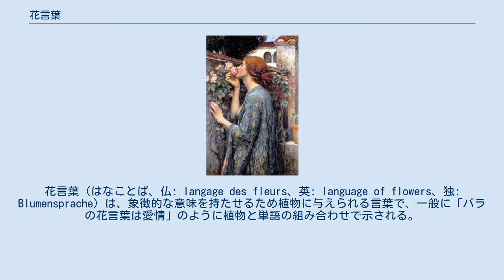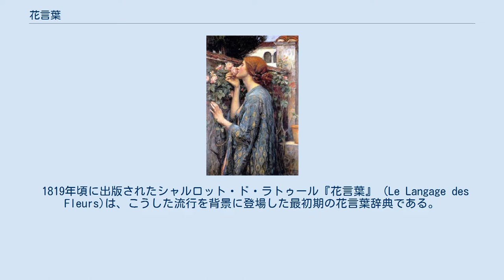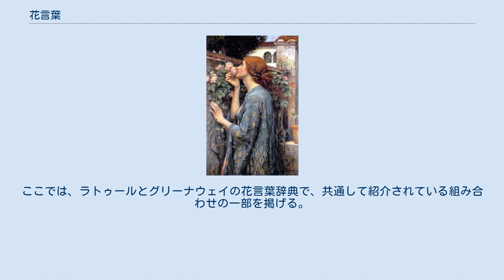花言葉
花言葉（はなことば、仏: langage des fleurs、英: language of flowers、独: Blumensprache）は、象徴的な意味を持たせるため植物に与えられる言葉で、一般に「バラの花言葉は愛情」のように植物と単語の組み合わせで示される。
日本では、主に西欧起源のものを核として様々なバリエーションがあり、花をつけるものだけでなく、草や樹木、キノコにも花言葉が考えられている。
花詞とも表記される。
 ヴィクトリア朝の画家ウォーターハウスによる「薔薇のこころ (The Soul of the Rose) 」 植物に象徴的な意味を担わせる伝統は世界の多くの文化が持っているが、現在行われているような花言葉の慣行は、とりわけ19世紀の西欧社会で盛んになった。
 その起源については不明な点が多いが、フランスの貴族社会では、19世紀初頭には草花を擬人化した詞華集が人気を博し、草花と特定の意味の組み合わせ例を示した手書きの詩作ノートが貴族サークル内で回覧されていた。
そうしたノートは、草花の性質にことよせて恋人の美しさを賞賛したり、あるいは不実や裏切りを非難するといった恋愛の駆け引きのために参照されたとも言われる。
 1819年頃に出版されたシャルロット・ド・ラトゥール『花言葉』 (Le Langage des Fleurs)は、こうした流行を背景に登場した最初期の花言葉辞典である。
 ラトゥールは独自の花言葉を270超のリストにまとめているが、その命名手法の特徴は、大きく2つに分けられる。
 第一は、その植物の外形や香り・色・生態といった植物の性質・特徴を言葉で表現しようとする観察重視の姿勢。
たとえばブラックベリーについて、自らの観察をもとに「人目を避けるように生え、ひとたび口に含むと苦さだけが残る」とまとめた上で、花言葉を「嫉妬」と名付けるような手法がその例である。
 第二は、西欧社会で草花が積み重ねてきた文化史的伝統を、一つの単語に凝縮して形容しようとする文化史重視の姿勢である。
例えば古代ギリシアの伝統を参照しながら月桂樹に「栄光」の花言葉をあてたり、聖書の記述をひいて「オリーヴの花言葉は平和」などとする。
 ラトゥールの著作においては、花の中でもバラに重要な位置が与えられているが、これも文化史的伝統を重視した結果とみなされている。
バラは「花の中の花」と称されるほど西欧文化において重視されてきた花の一つで、伝承や神話がとりわけ豊富だからである。
 西欧の伝統において赤いバラは勝ち誇る美と愛欲を象徴する一方で、日本における桜のように現世のうつろいやすさを象徴するとして様々な図像表現に登場した。
また病室に白いバラを持参することを忌避するといった、バラにまつわる俗信・慣行も少なくない。
こうした伝統の豊富さから、ラトゥールはほぼ一章をバラの記述にさいて、色の違いのほか「バラの花束」「一輪のみのバラ」といった飾り方の違いごとに様々な花言葉を考案している。
 こうしたラトゥールの命名スタイルは、後に続く数多くの花言葉辞典の踏襲するところとなり、彼女の本自体も、フランス以外でたびたび版を重ねた。
社会の各層に庭園文化が浸透していたヴィクトリア朝のイギリスでもさまざまな花言葉辞典が出版されるが、中でも著名な絵本画家ケイト・グリーナウェイが著した挿絵入りの辞典は大きな評判を呼び、花言葉という慣行の普及に大きく寄与したとされる。
 欧米ではラトゥールやグリーナウェイの考えた花言葉を基本的な輪郭としつつ、現在でも新しい花言葉の考案が続けられている。
 花言葉を利用して草花を楽しむ習慣が日本に輸入されたのは、明治初期とされる。
当初は輸入された花言葉をそのまま使っていたが、その後、日本独自の花言葉も盛んに提案されるようになった。
 また、園芸産業の広がりとともに、花言葉は花卉類の販売促進のためさまざまに活用が試みられている。
日本独自の新品種が開発された際に開発者自身が花言葉を命名しているほか、生産者が新しい花言葉を消費者から募集・命名したり、販売会社が独自に命名するといったケースがある。
 現在、花言葉を公式に認定する機関は存在しない。
 上述のとおり、花言葉は様々な組み合わせが考案されている。
ここでは、ラトゥールとグリーナウェイの花言葉辞典で、共通して紹介されている組み合わせの一部を掲げる。
 日本の花言葉の例